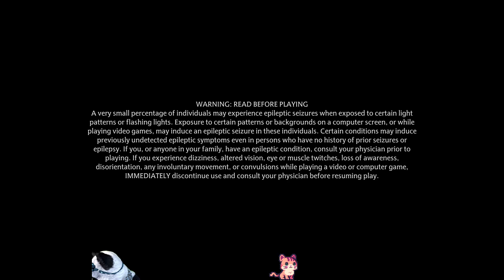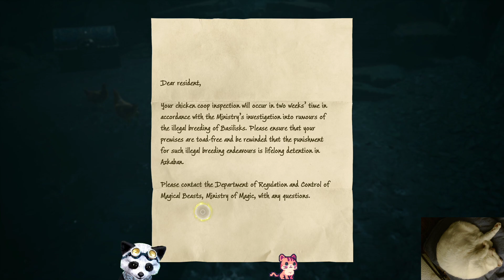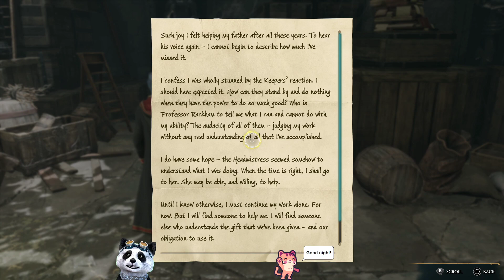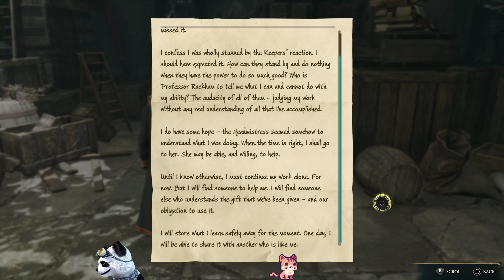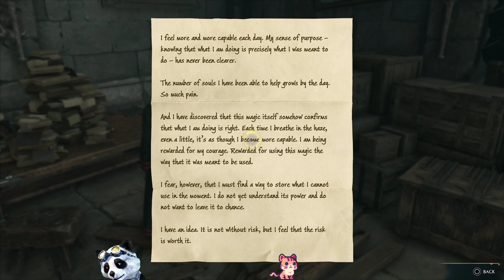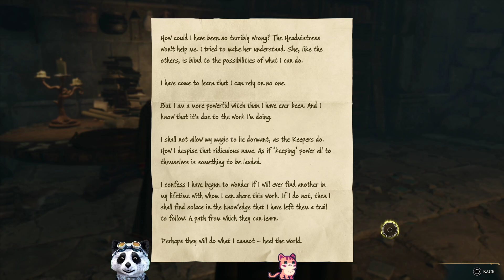Tianlein plays Hogwarts Legacy (27)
Hello everyone! Today we played Hogwarts Legacy 💗 Have a great day 😺